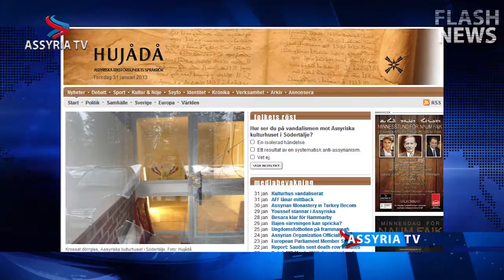assyriska föreningen i södertälje vandaliserades 1280x720